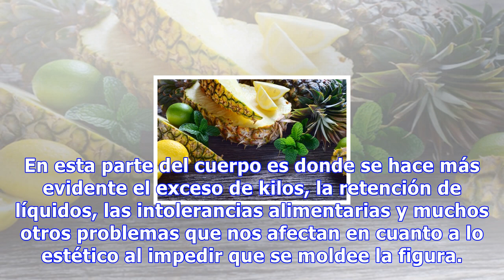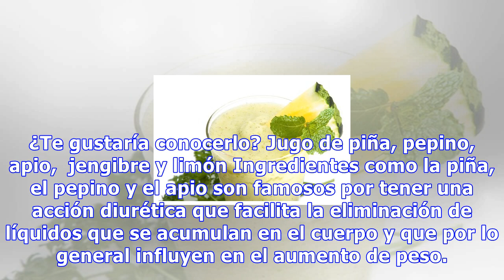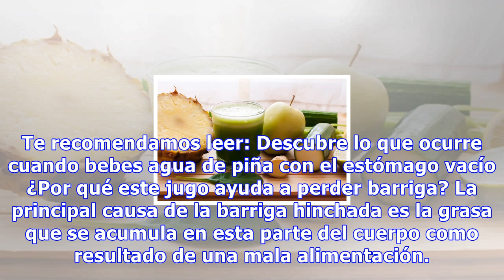Reduce tu barriga tomando este jugo de piña, pepino, apio, jengibre y limón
Reduce tu barriga tomando este jugo de piña, pepino, apio, jengibre y limón Gracias a las propiedades de sus ingredientes este jugo nos ayuda a acelerar el metabolismo. Deberemos combinarlo con una dieta equilibrada y ejercicio para conseguir buenos resultados 0 Compartidos La barriga es el quebrade...